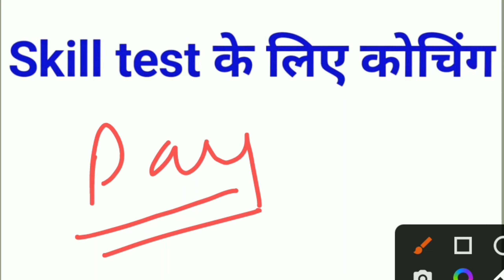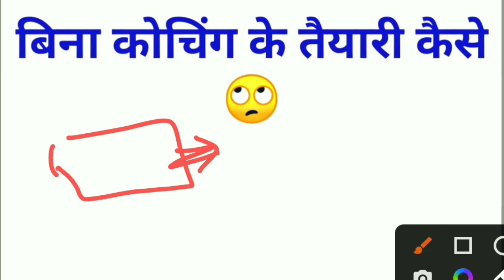Drdo Tech A Skill Test Coaching For all Trade | Drdo Skill Test Prepartion Without Coaching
👉Drdo Ceptam 10 Tech A Skill Test All Details | Drdo Skill Test Kaise hota hai | Drdo Skill Test 2023

👉Drdo Tech A Skill Test Full Information | Drdo Tech A Skill Test kab hoga | Drdo Tech A Second List

👉Drdo Tech A Skill Test Update 2023 | Drdo Tech A Trade Test | Drdo Second List आयेगी ? | Drdo Tier-2

👉Drdo Ceptam 10 Tech A Cut Off 2023 | Drdo Copa Trade 2023 Cut-Off | Drdo ITI All Trade Cut Off 2023

trade test kya hota hai ?